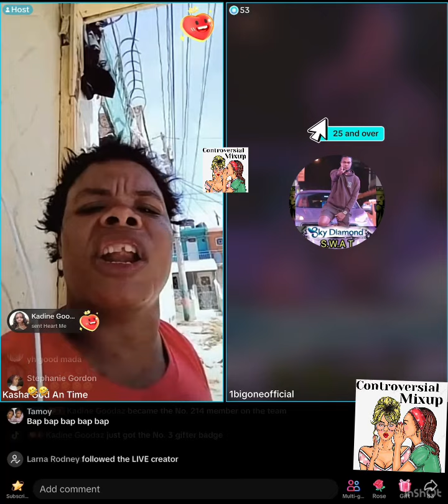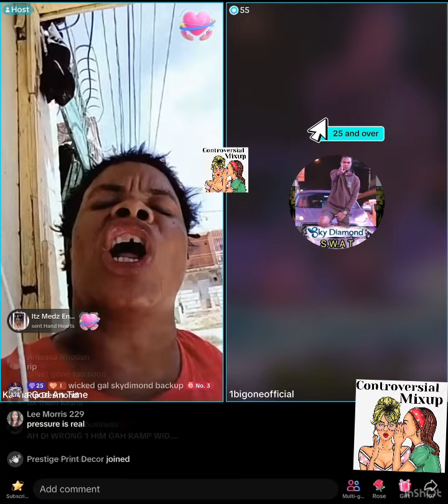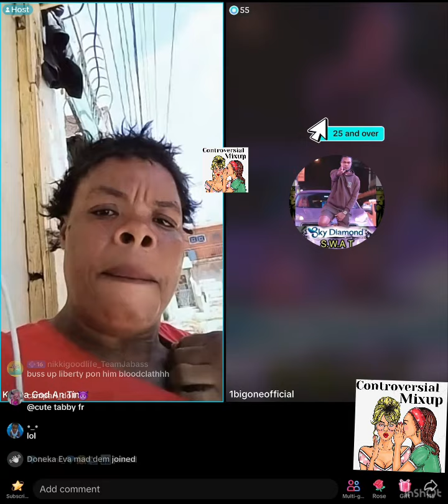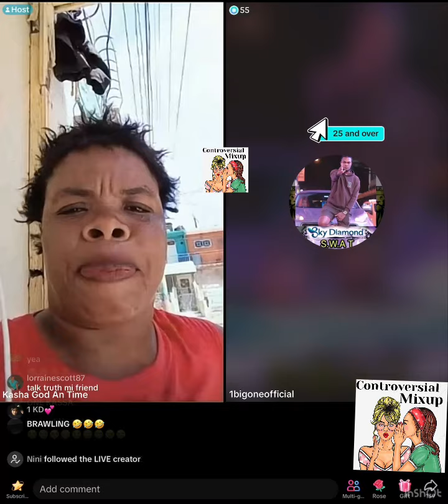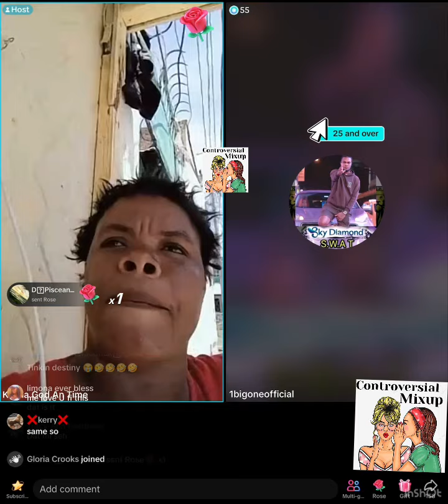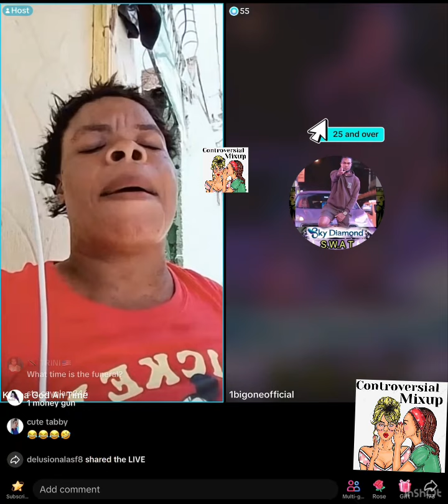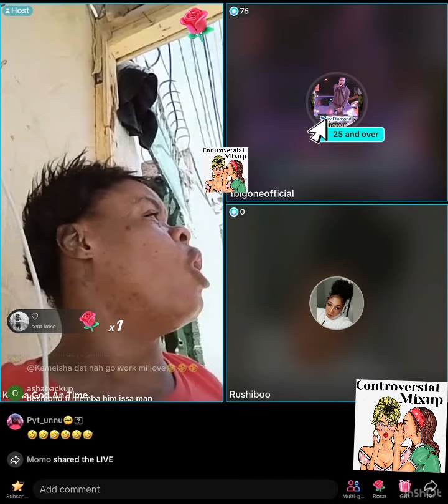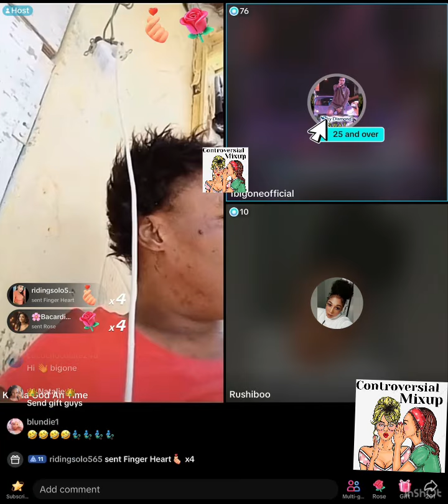Destiny cuss Kasha kids & get mumma d@rk